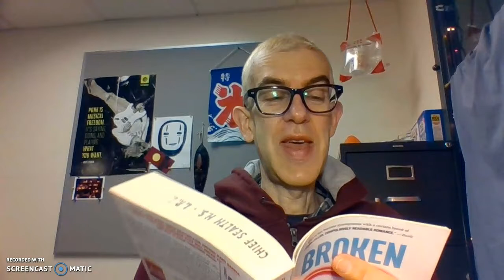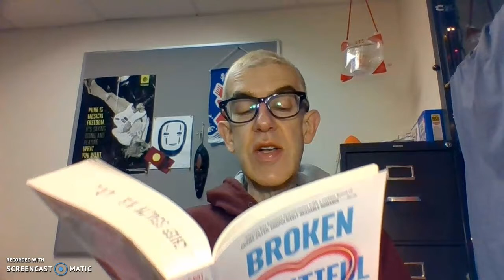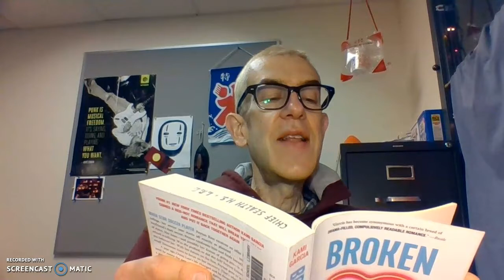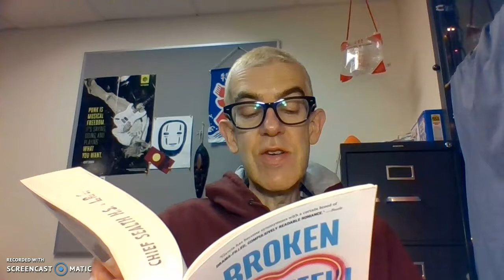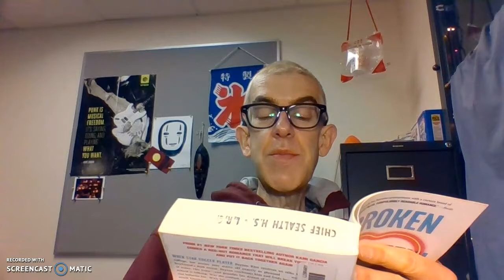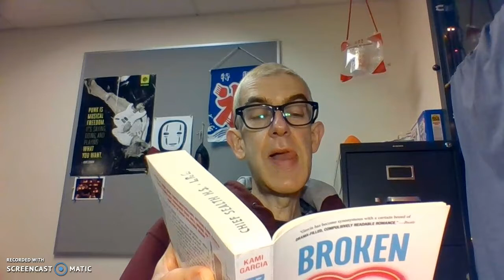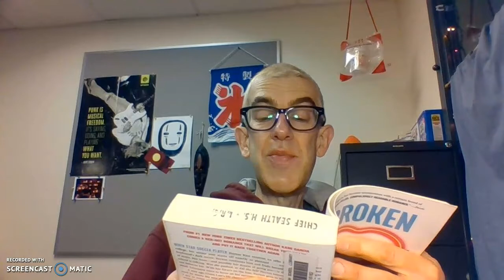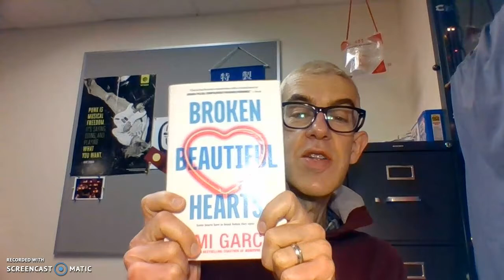FCF: Broken Beautiful Hearts by Kami Garcia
Her heart has to break before it can open.
When star soccer player Peyton Rios receives an offer from her first-choice college, senior year starts off exactly as planned. But when Peyton uncovers her boyfriend’s dark secret, she confronts him―and finds herself falling down a flight of stairs. Peyton’s knee―and maybe her dream of going pro―is shattered. Everyone is talking: Was she pushed, or did she fall? Peyton knows the truth, even if no one believes her.

He has to let someone in before it’s too late.
With her future on the line, Peyton goes to stay with her uncle in a small Tennessee town to focus on her recovery. Dating is the last thing on her mind―until she meets sweet, sexy Owen Law.

But Peyton doesn’t trust her heart, especially when she senses that Owen is hiding something. When their secrets are finally exposed, Peyton has to decide if love is worth fighting for.